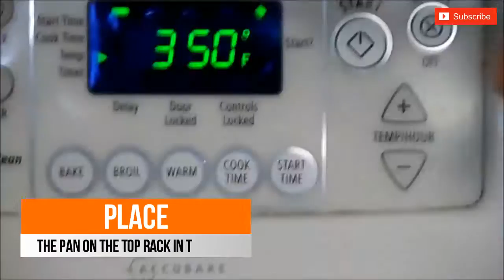HOW TO | Low Carb Mac and Cheese with Cauliflower! RWOYT COLLAB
Hey yall! This is a cooking collaboration with a lovely lady from The Real Women of YouTube, Rachel Caldwell! I hope yall enjoy! This is how you make low carb mac and cheese!